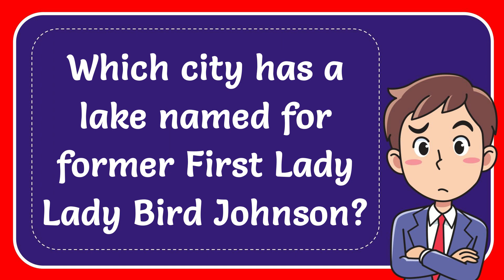Which city has a lake named for former First Lady Lady Bird Johnson?